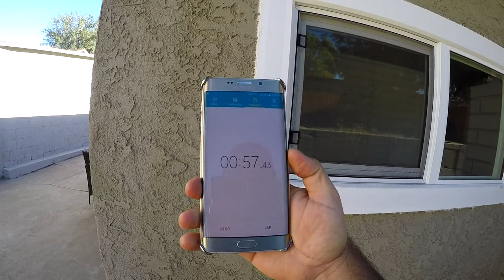Czech/East German working line German Shepherd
6.5 month old female.
I am not a professional and learned to train her through YouTube videos. It's just amazing how smart these dogs are. I take zero credit for all the tricks and obedience she does.